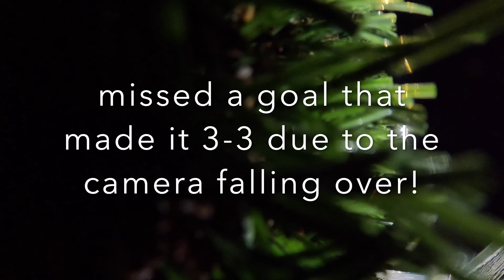PEPE PIG vs NET 6 & CHILL | 6-a-side Highlights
Top of the league Pepe are playing fifth in the league Net 6 & Chill In a friendly game. Credit to the lads today as we played a game before this game (won 1-0) so there legs were a little tired.

The game finished 3-3 but due to the GoPro falling over I was unable to capture the last minute goal we scored. The quality wasn't the best today but we didn't really have anything to play for, been it a friendly.

Goalkeeper highlights with goals from both teams.